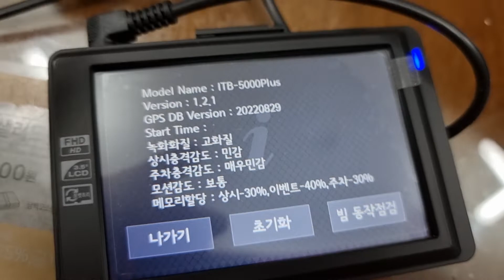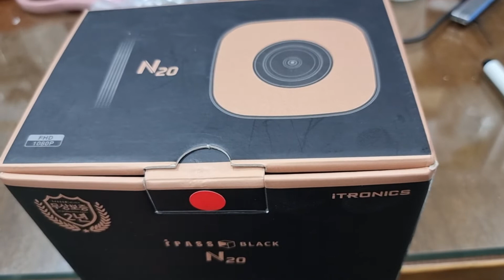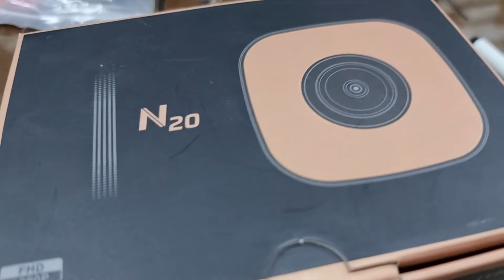블랙박스 GPS DB 과속카메라! 기능 아시는분? 손!